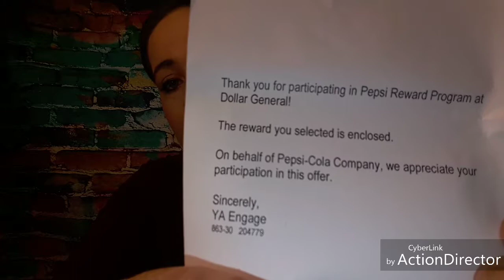FREE PEPSI BLUETOOTH SPEAKER DG UNBOXING!!!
This is an unboxing of a FREE bluetooth speaker that Dollar General sent me as part of their pepsi promotion this summer!! Way cool and totally FREE!!!